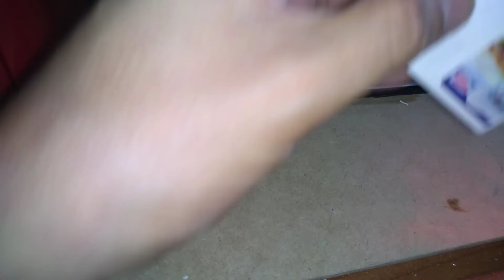Custom de Panadera en mercedes benz Van.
El panadero con el pan, el panadero con el pan... les traigo un nuevo custom en una camioneta van de pan Bimbo, donde le pusimos unas brillantes luces Delanteras y tambien luces de reversa con simples Leds.

La camioneta es una Mercedes Benz tipo Van en la cual le agregamos el circuito controlador y su switch de encendido y apagado..
agradecemos cualquier opinión y sugerencia de nuestros proyectos, ya que nos importa su retroalimentación.

saludos y bendiciones del Altísimo.